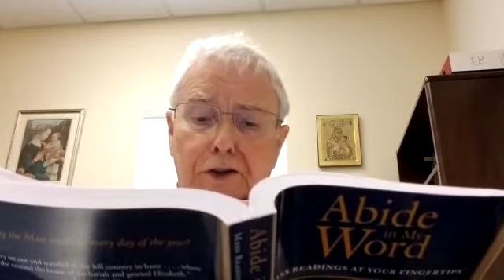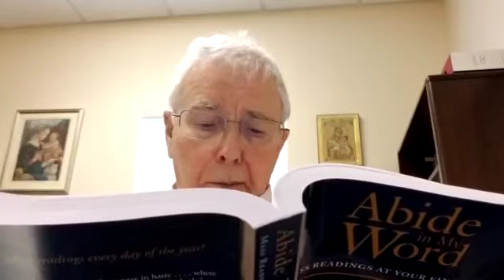May 23, 2021 - Pentecost Sunday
Video from Patricia McKeever